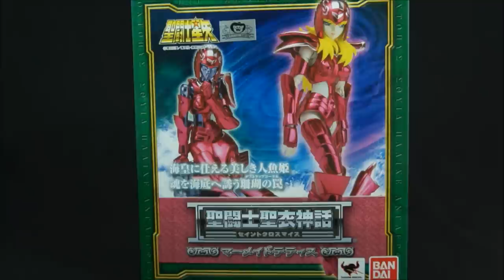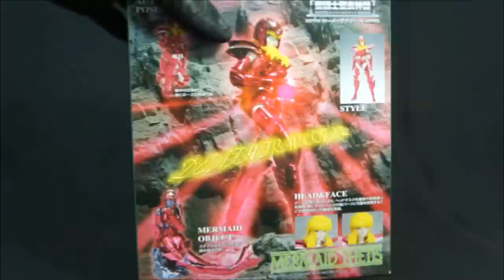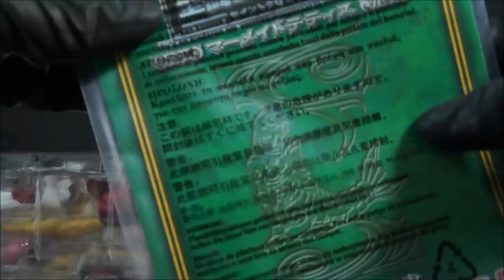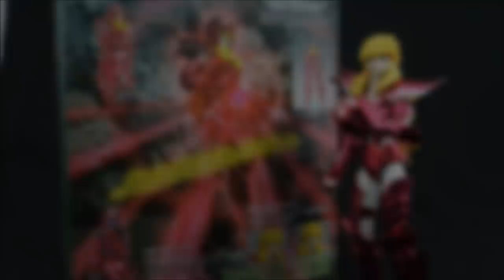FK #27 Review [Pt-Br] - Thetis de Sereia - Cloth Myth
Origem: Saint Seiya
Personagem: Thetis de Sereia
Linha:  Cloth Myth
Fabricante: Bandai
Preço de Lançamento: ¥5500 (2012/12)